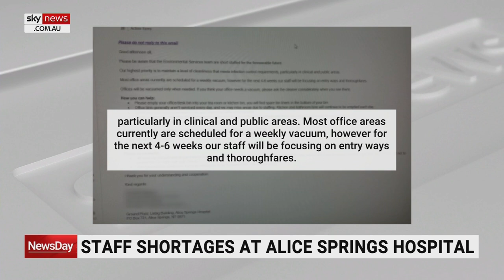Alice Springs hospital staff shortage causes cleanliness and hygiene issue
Alice Springs hospital is currently facing a staff shortage, and as a result cleanliness has become an issue of concern.

This comes after a cleaner who works at the hospital is leaving the town because her son was subjected to intimidation by violent youth, including an instance where one person was holding an axe.

Northern Territory Chief Minister Natasha Fyles says staff are being supported and so they feel safe when working and commuting.